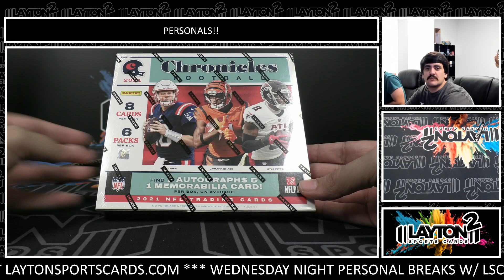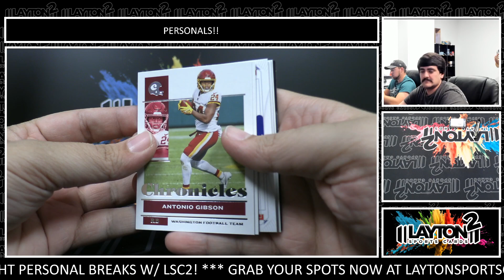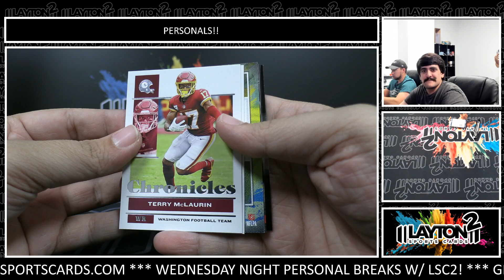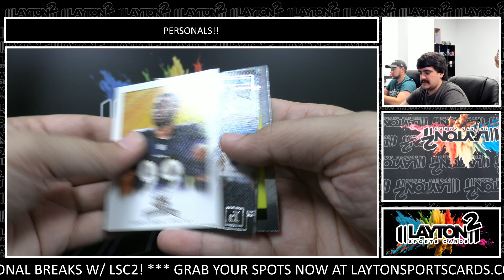1 Box Of 2021 Chronicles Football For James F